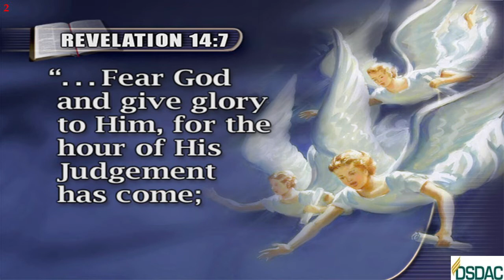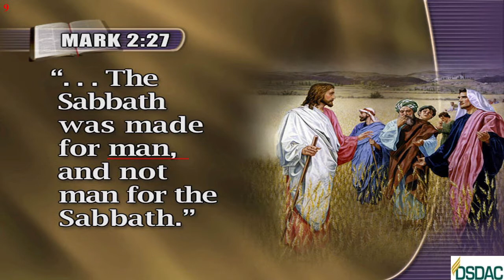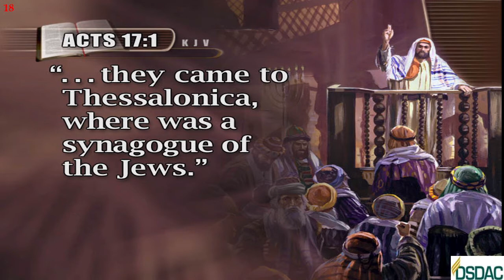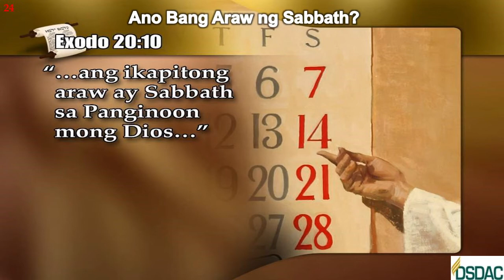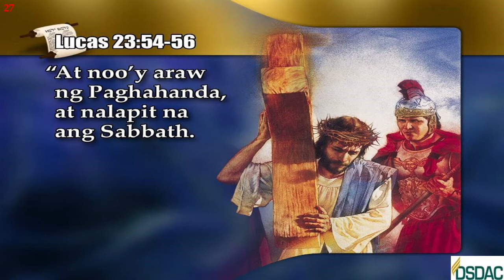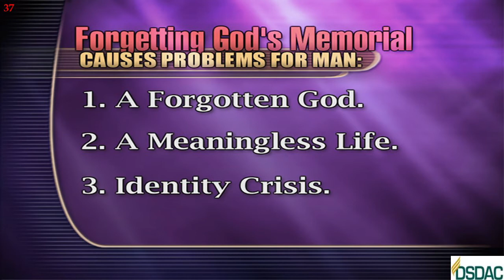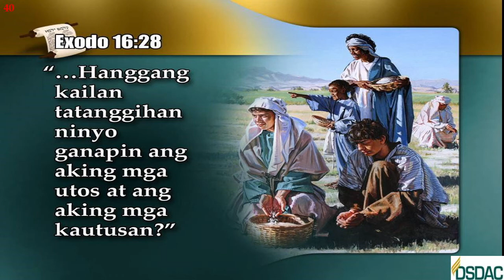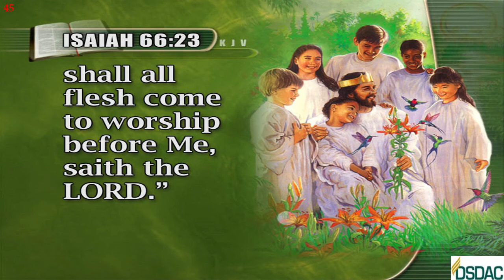10. Sabbath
Hallow My Sabbaths, and they will be a sign between Me and you, that you may know that I am the LORD your God.—Ezekiel 20:20
The Sabbath will be the great test of loyalty, for it is the point of truth especially controverted. When the final test shall be brought to bear upon humanity, then the line of distinction will be drawn between those who serve God and those who serve Him not. While the observance of the false sabbath in compliance with the law of the state, contrary to the fourth commandment, will be an avowal of allegiance to a power that is in opposition to God, the keeping of the true Sabbath, in obedience to God’s law, is an evidence of loyalty to the Creator. While one class, by accepting the sign of submission to earthly powers, receive the mark of the beast, the other choosing the token of allegiance to divine authority, receive the seal of God.